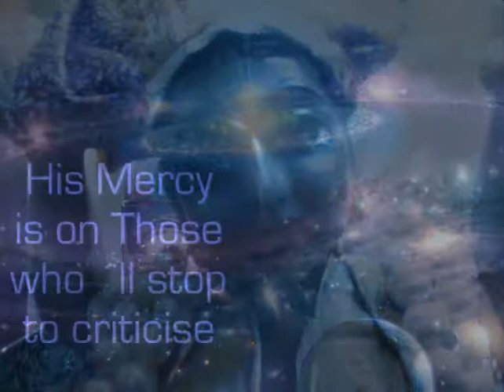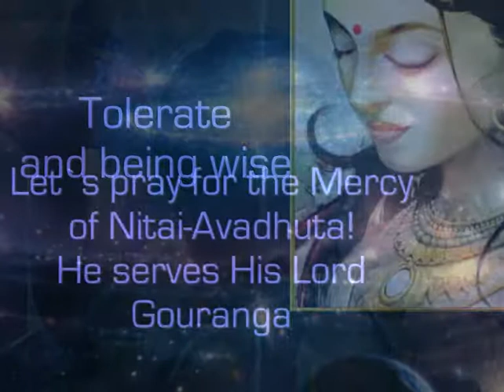Nityananda Ram (Gloryfication Pop)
Let´s pray for the Mercy
of Nityananda RAM
we are the fallen Souls of Kali Yuga Dham!

We can not change nothing
but should be situated
in Peace with what we are
instead of being frustrated!

Let´s pray for the Mercy of Nityananda RAM!
The King of spiritual Strength!
The Patita Pavana!

We are the Jagai - Madhai´s!
and we should consider
we never will be perfect -
He´s the Deliverer - we´re the Sinner!

of Nityananda Ram!
He´s spiritual intoxicated!
distributing holy Nam!

His Mercy is on those
who will stop to criticise!
who are mercyful to others!
Tolerating - and be wise!

of Nitai-Avadhuta!!!
He serves His Lord Gouranga!
He´s a Madman and a Soother!

O Hero of my Life!
Transform my Distany!
make the best out of what I am!
Bring Auspiciousness
- stop Misery